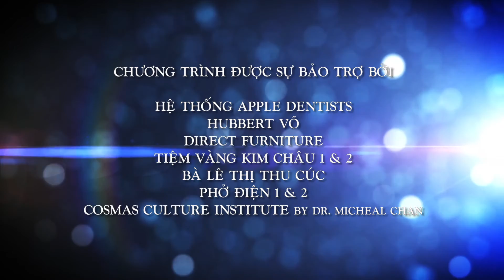The official trailer of Kim Phượng's Liveshow 2016 @ Baby's Club